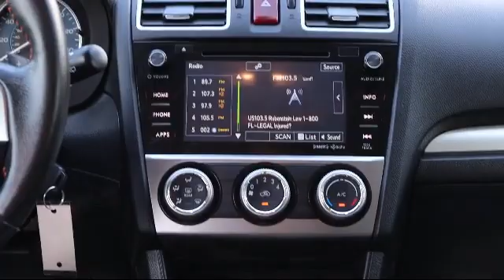2017 Subaru CROSSTREK Premium St. Petersburg Tampa Clearwater Bradenton Palm Harbor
2017 Subaru CROSSTREK Premium Stock Number: 528691 Vin:JF2GPADC7HH274167.